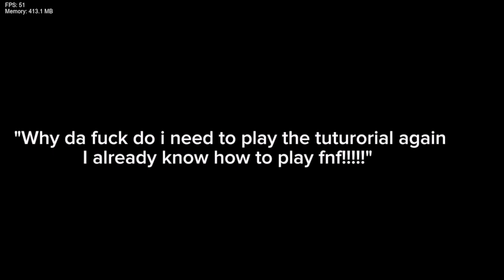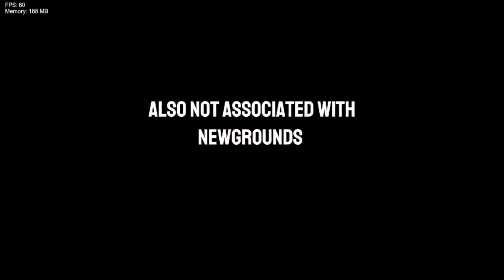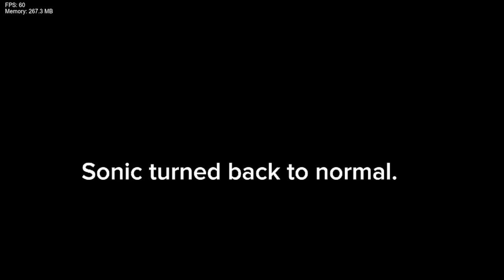Friday Night Funkin' Vs CLASSIC SONIC (FNF/Mod/Hard)